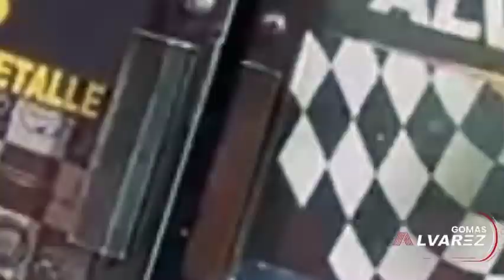EL MAÑANERO, LUISIN JIMENEZ Y MANOLO OZUNA ¿CUAL ES EL MEJOR?